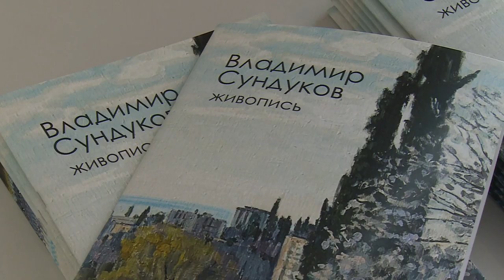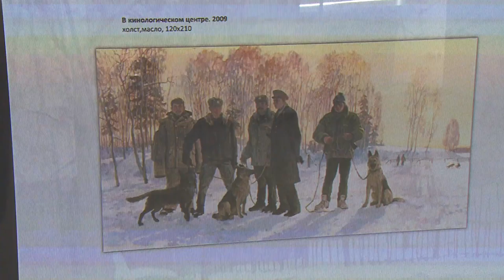Выставка живописца Владимира Сундукова в Щёлковском историко-краеведческом музее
В Щёлковском историко-краеведческом музее открылась новая выставка. Поклонники классической живописи могут полюбоваться пейзажами Греции, Черногории, Крыма, старинных русских городов и другими произведениями члена Союза художников России Владимира Сундукова. Подробности у Ирины Мекедо.